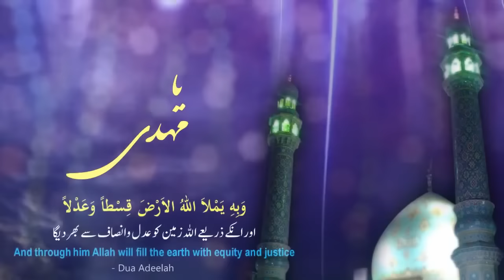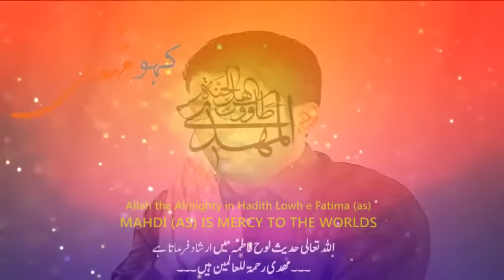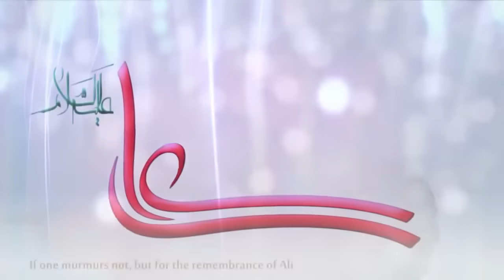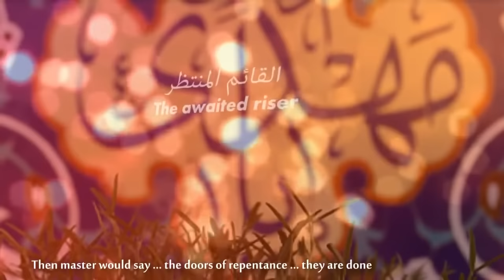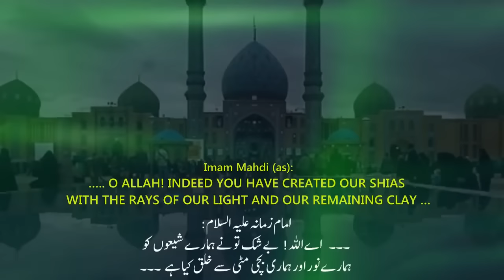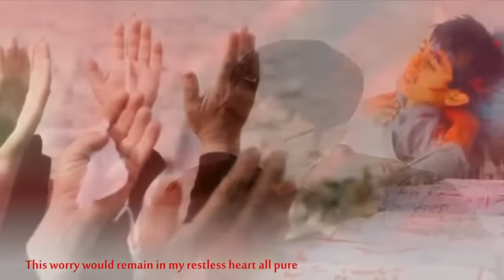Kaho Ya Mehdi (ع) | Mir Hasan Mir | Manqabat 2012 | Manqabat Imam Zamana (ع) | Al Ajal Adrikni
Video Info :-

Reciter | Mir Hasan Mir
Kalam Title | Karnay Do Mujhay Saqi e Kausar Ki Sana
Poetry | Hasnain Akbar

Please Watch in HD

● ●  LYRICS  ● ●

Ya mehdi
KAHO YA MEHDI(ع)

Yeh saari kaenat hai kaayam imam se
Baaki khuda ka naam hai Mehdi ke naam se…
KAHO YA MEHDI(ع)

1)Ek pal ko sochiye na agar ho shahe zamaa,
Baadal rahe na abr na barsaat ka nisha(n),
Pis jaye kaenat pahado(n) ke darmeya(n),
Dharti ke sar pe aan gire pal me aasma(n),
In saare haadsaate zamaana ke saamne
Deewar khech rakhi hai mere imam ne..

2)Suraj ko saare rastey batata hai khud Imam,
Mashrik hai ye yaha se nikalna hai tera kaam,
Thak jaye gar safar me to phir bhi hai ek makaam,
Maghrib hai mere kadmo me karna yahi qayaam,
Kehde jahan se waase nikalta hai aaftab
Mehdi se puch-puch ke chalta hai aaftab…

3)Wo hai toh kaenat hai, wo hai toh zindagi,
Wo hai to ye namaaz hai, wo hai toh bandagi,
Wo hai to aarahi hai sadaa Ya Hussain ki,
Wo hai to ho raha hai jahaa(n) me Ali-Ali,
Ab jo khilafe zikre Ali lab hilaega
Duniya se be hisaab jahanam me jaega

4)Aane se uske hogi sitam ki kitab band,
Hoga har ek muftiye shar ka nisab band,
Ghaibat ka dar khula to khulenge hisab band,
Maula kahenge hogaya tauba ka baab band,
Apne paron se pehle mohibbo(n) ko aad do
Jibreel phir zameen ko dozakh me jhaad do..

5)Raaze mukatteyaat ka hamraaz aega,
Qura(n) Ali ka likha hua saath laega,
Shaane nuzool aayato ki khud bataega,
Makki se makki , madni se madni milaega,
Far-far sahifa bolega uski janaab me
Wo jaan daal dega khuda ki kitab me..

6)Hoga imame wakt yu masroofe kaar zaar,
Kaandhe pe be niyam rakhi hogi Zulfiqar,
Allah hoga khud wali-allah par nisar,
Talwar khud karegi jari waar-waar-waar,
Fehrist dekhe dushmane aale batul ki
Phir dekh kya karegi saheli batul ki…

7)Tanzeeme rozgar ka nazim jab aaega,
Tabdiliyan bashar wo fitrat me laega,
Duniya ko apna hakke tasarruf dikhaega,
Insa(n) phir apni soch se bhi aage jaega,
Khairat me imam se paega maujizaat
Mitti ka aadmi bhi dikhaega maujizaat,

8)Hogi qaza ke haath me jine ki jab umang,
Aajaega har ek bashar zindagi se tang,
Iblisiyat dikhaegi duniya ko apna rang,
Naeb khuda ka aake ladega khuda ki jung,
Mit jaega badi ka nisha(n) kaenaat se,
Shaitan maara jaega Mehdi ke haath se..

9)Yu aas hai zahoor ki dil ke deyaar me,
Akbar jo maut aa bhi gayi intezar me,
Phir bhi tadap rahegi dile be karaar me,
Hum muntazir rahenge hamesha mazaar me,
Dega sadae jabhi hume waqt ka Hussain,
Qabron se hum pukarenge ‘Labbayk  Ya Hussain ”

● ● Other Content ● ●

Mir Hasan Mir Team